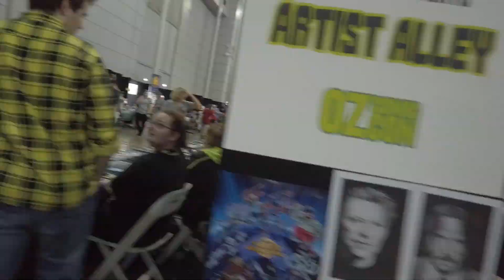Oz Comic Con Saturday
Quick tour of the Brisbane Oz Comic Con floor in case you can't be here!